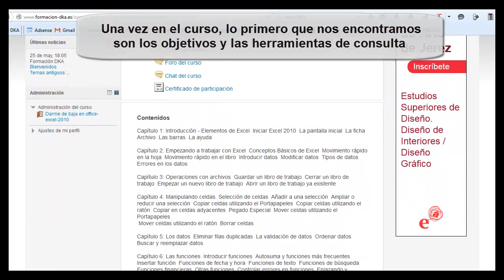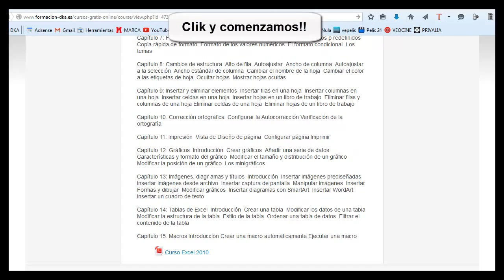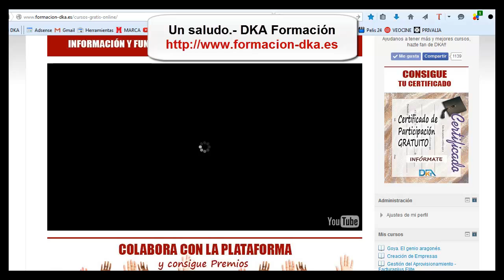Curso gratis de Excel 2010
Curso gratis con certificado de participación sobre excel 2010 desde lo más básico a un nivel avanzado.